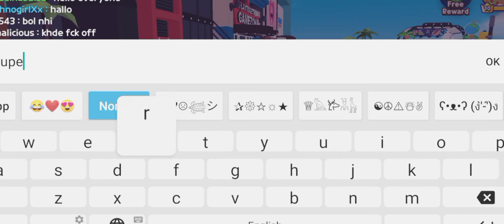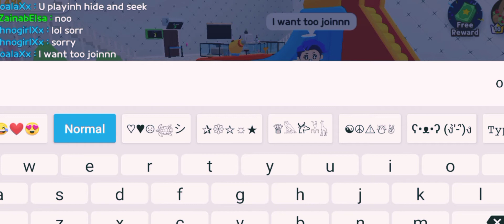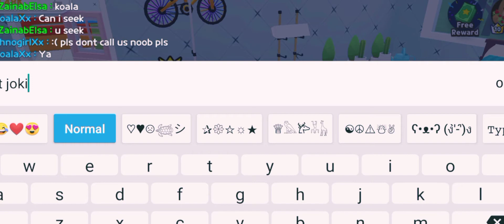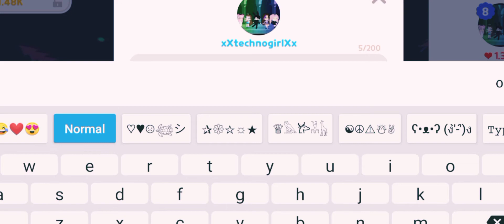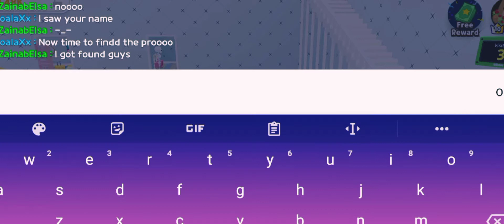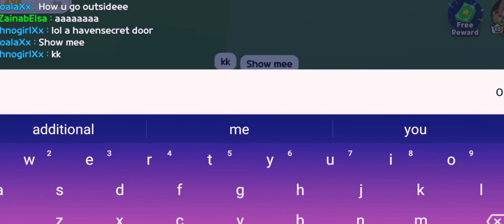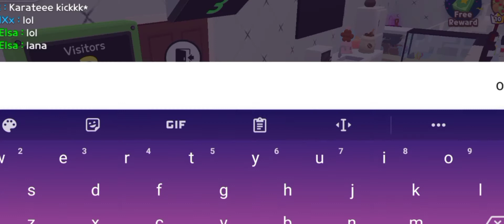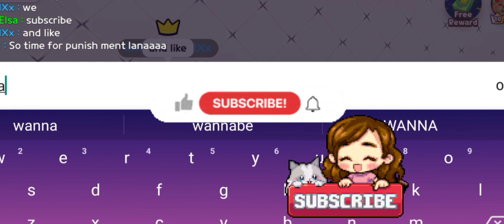Play together:hide and seek. W/xXtechnogirlXx/CuteKoalaXx.haegin corp